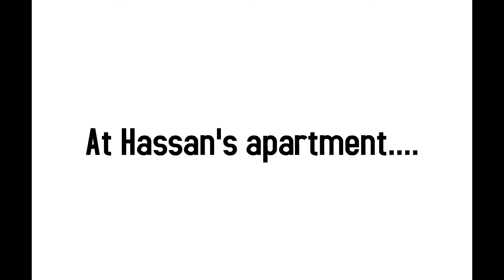Hassan Dates Suzie (HASSAN'S MOM GETS SALTY!)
Credit to TacoComedian for Suzie. This video is a remake to @caroline0204's Hassan Gets A Girlfriend video and takes place in September/October 2012. Hassan first crosses paths with Suzie at school when the Gossip Girls make fun of her. The two go out...but it all comes down to a confrontation with none other than Hassan's mom.

You want to see more Star Trek GoAnimate fan films, more original series, more grounded videos, and all that jazz? If you do, let's explore these frontiers together!